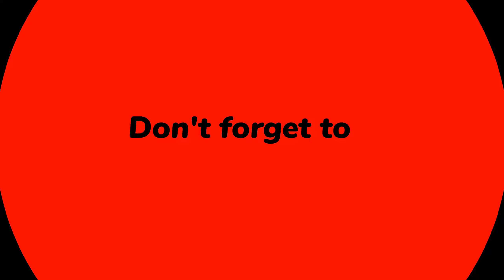Parkour T20 (Chula44) 🇨🇵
Désolé petit bug audio au niveau de la vocale discord ainsi que le son du jeux... / Sorry little audio bug with the discord vocal and the sound of the game...